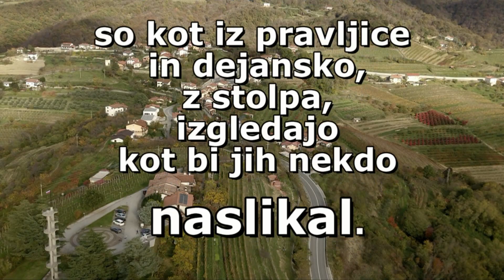MOJA BRDA Gonjače 23 01 2021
V Brda se je super podati. V Goriških brdih vsekakor ne manjka fotogeničnih lokacij, a le redke se kosajo s pogledom z razglednega stolpa Gonjače, sploh takrat, ko sonce zahaja za griči. Na izletu po Brdih naletimo tudi na vrsto spomenikov in spominskih plošč. Med njimi najbolj izstopa spomenik v Gonjačah, ki je posvečen 315 žrtvam druge svetovne vojne na desnem bregu Soče. Postavljen je na Mejniku, hribu nad vasjo Gonjače. Je delo akademskega slikarja in kiparja Janeza Boljke. Verze, ki so vtisnjeni na bronasti plošči, je zapisal pisatelj France Bevk.
“Sinovom Brd in Benečije, čuvarjem zvestim naše govorice,...”
Ob spomeniku žrtvam stoji 23 m visok razgledni stolp s 144 stopnicami, ki je bil zgrajen leta 1961. Ob lepem vremenu se vam z njega odpre veličasten razgled na vse štiri strani neba: Brda, Julijske in Karnijske Alpe, Dolomite, Furlanijo, Tržaški zaliv, Kras, Vipavsko dolino in Trnovski gozd. Načrte za postavitev stolpa je pripravil arhitekt Marko Šlajmer.